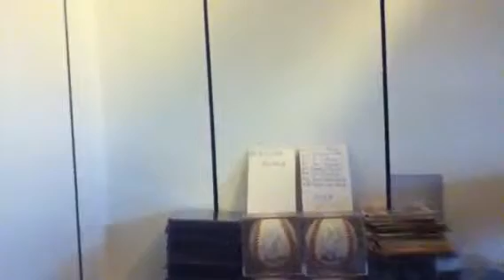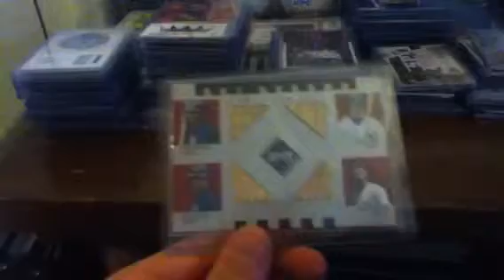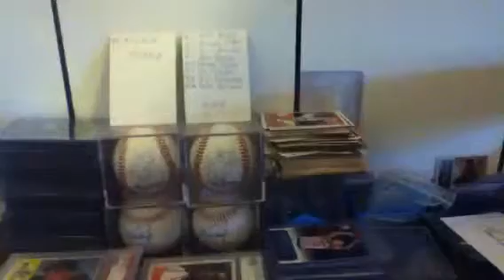Brianssportscards 1 yr anniversary response